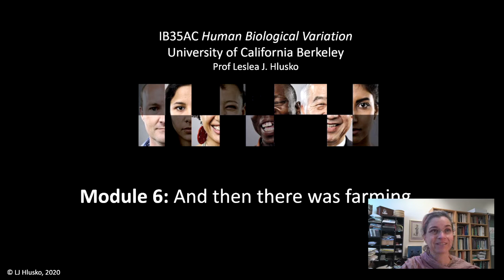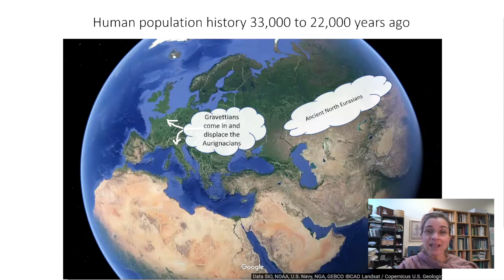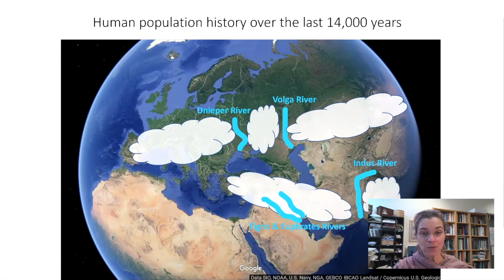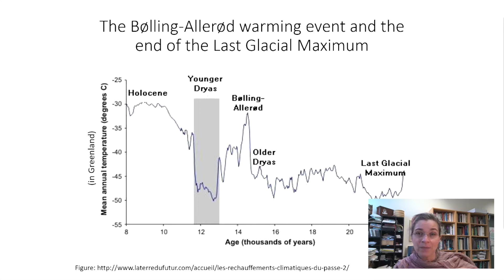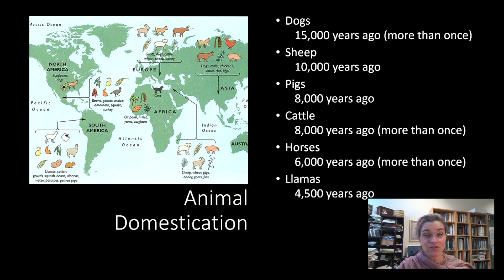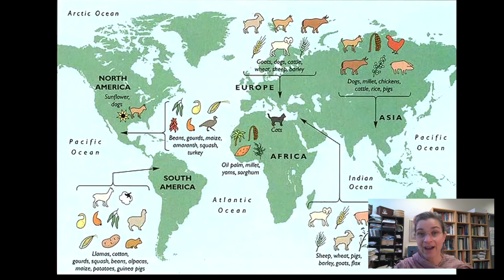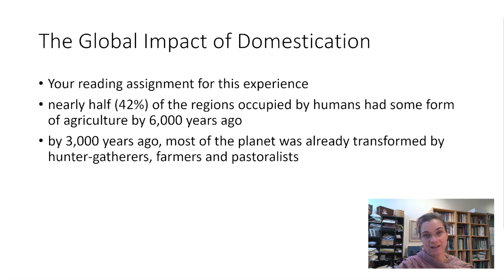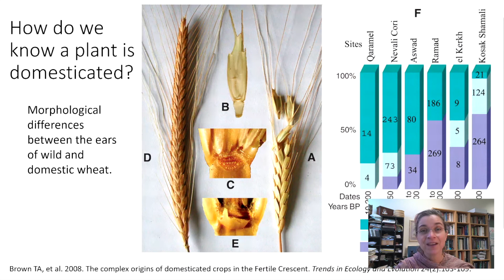6.6 Origins of Agriculture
To put the advent of farming in perspective, we are going to be pulling in analytical results from two ancient DNA studies that come from the research group led by David Reich at Harvard and intertwining it with archaeological evidence.